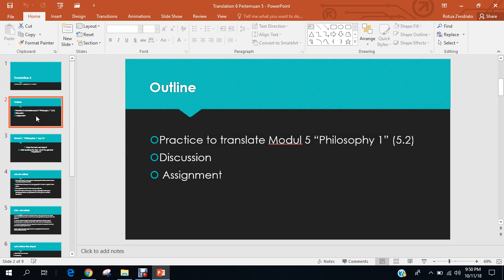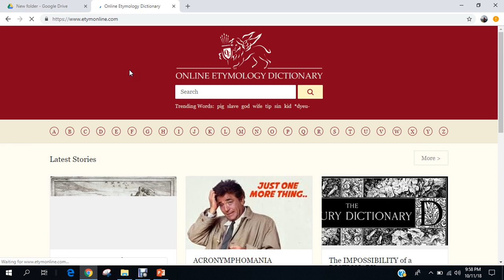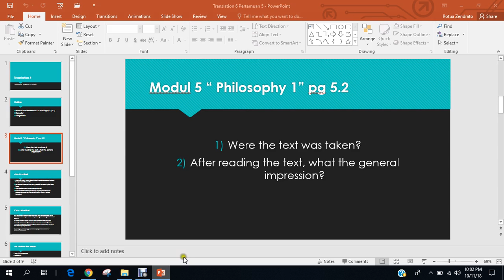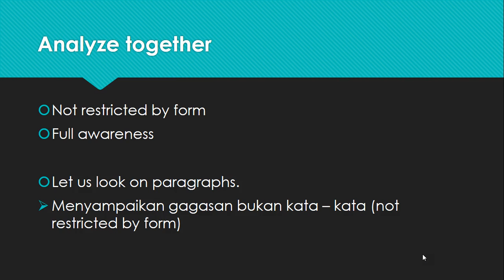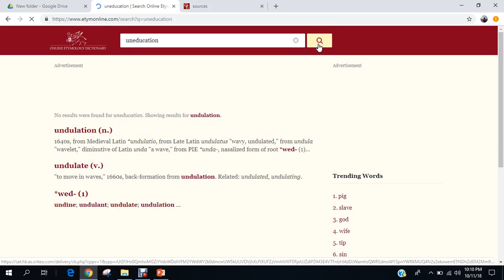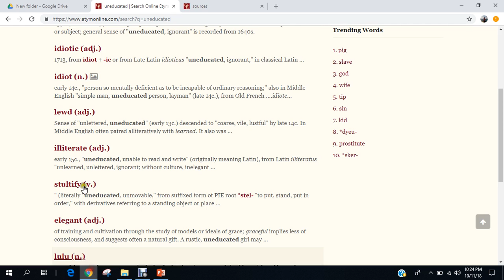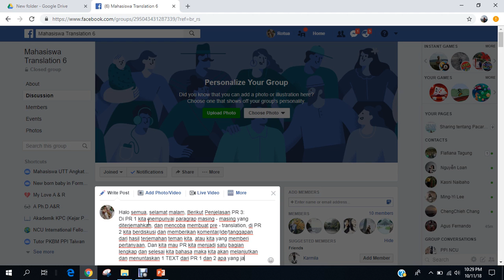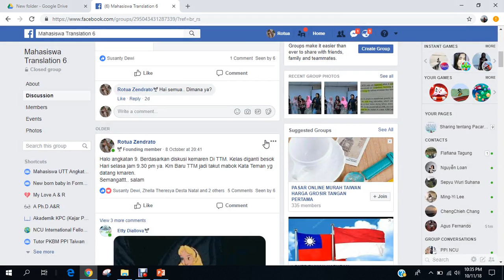2018.2 -Translation 6 - UTT -OL4 - 09102018-1 (Pengulangan video)